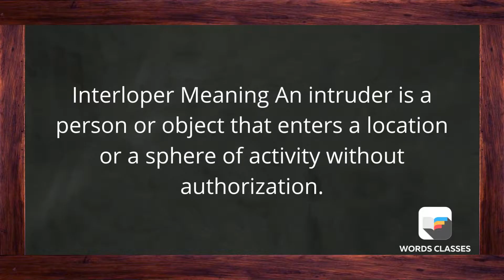Interloper Meaning | Word pronounce | English Speaking Practice | WordsClasses